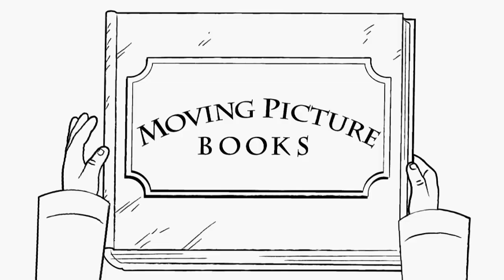Jungle Tumble: Xhosa with English subtitles